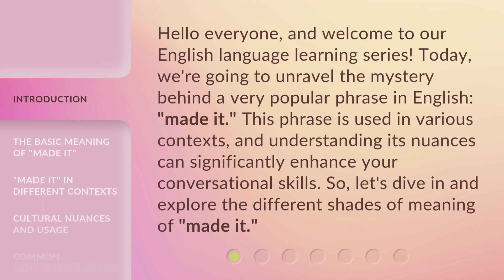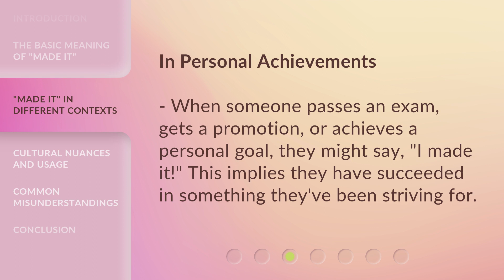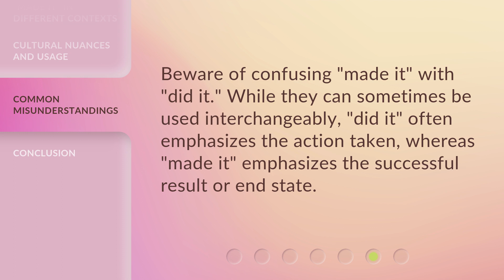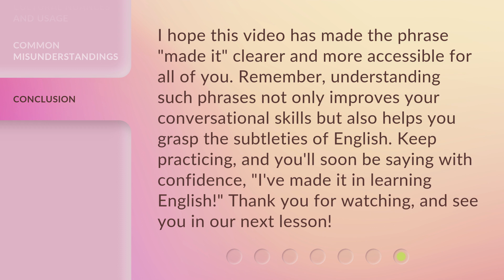Understanding "Made It": A Deep Dive into a Common English Phrase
Unraveling the Mystery of 'Made It': Understanding a Common English Phrase • Discover the various shades of meaning behind the popular English phrase 'made it' and how it can enhance your conversational skills. From achieving success to overcoming challenges, explore the cultural nuances and usage of this phrase in different contexts.

00:00 • Introduction - Understanding "Made It": A Deep Dive into a Common English Phrase
00:36 • The Basic Meaning of "Made It"
01:05 • "Made It" in Different Contexts
01:54 • Cultural Nuances and Usage
02:35 • Common Misunderstandings